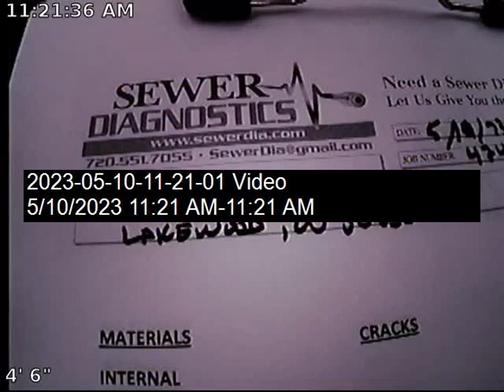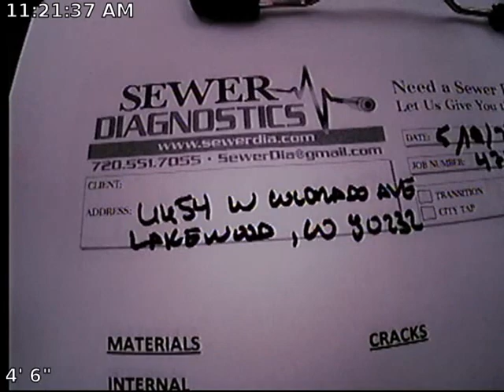Colorado Sewer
Sewer Inspection